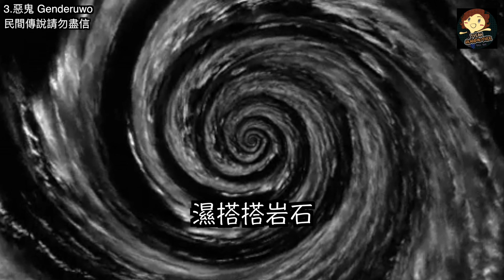【五大 】5個 印尼都市傳說, Top 5 Scary Indonesia Urban Legend － 三爺奶奶頻道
民間傳說請勿盡信，我們將不再重複“龐蒂雅娜 Pontianak”
5.嬰靈 Tuyul 00:05
嬰靈是出生時死亡，或經由墮胎死亡的胎兒，當他們被埋葬或扔掉後產生的某種意念。
他們通常是嬰兒的外觀，沒有頭髮，皮膚通常呈現綠色（儘管有些人聲稱看到了銀色的皮膚）。
他們雖然是鬼，但仍然還小，他們喜歡玩耍和拿東西。
當地人深信嬰靈會到家裡偷錢，如果不想破財則有簡單預防的方式，據說嬰靈喜歡跟小螃蟹這類的小動物玩，他們會非常著迷而忘記偷錢。
另外根據一個眾所周知的迷信，如果金錢或珠寶不斷從你的房子裡神秘消失，那麼你可以在你的錢財下面放一些針，因為嬰靈會害怕被針刺傷，而自動退避。
4.包頭殭屍 Pocong 01:08
根據印尼的伊斯蘭信仰，人死後必須包在白色裹屍布內，並且將頭、頸、腳踝用繩子綑起來，為期整整40天，如此靈魂才能得到自由。假如裹屍布提早鬆開了，死者的靈魂反而會困在布裡，變成「包頭殭屍」
包頭殭屍，因為雙腿被綁住，它們會一路跳跳跳，跳到生前住宅，或生前有糾紛的人家且尋求幫助，並且用尚未完全腐化的頭部敲門。
3.惡鬼 Genderuwo 01:51
惡鬼是很狡猾的鬼怪，通常以男人之姿出現，除了巨大的身軀，它還有濃密的毛髮。
它喜歡棲息在古老的建築，濕搭搭岩石和潮濕的黑暗角落。
據說，如果妳在半夜聞到烤木薯的味道，這表示它可能就在妳的附近，因為它非常喜歡女性，所以常常會變成丈夫的模樣來勾引妻子。
當然有時候它也會引誘獨自居住的寡婦。
2.Jenglot 02:29
Jenglot是一種充滿神奇力量的人形生物，
不少爪哇人認為，jenglot的起源是死去的魔法隱士的屍體，由於其生命中所犯的邪惡，它的屍體無法腐爛。隨著牙齒、頭髮和指甲的增長，身體繼續縮小成大小相似的娃娃。
據說jenglot需要血液餵養，使用的血液，可以是動物或人的鮮血，但你必需將血液放在Jenglot附近，它將會用自己的方式獲得血液的營養，如果血液消失，表示它仍然活著。
1.坤蒂努娜 Kuntilanak 03:11
印尼語Kuntilanak意思是「因分娩而死的女人」，她總是穿著白色長衣，留著黑色長髮，出現時伴隨著雞蛋花香。
由於無法順利生下孩子，她把內心的怨恨轉嫁到活人身上，她喜歡綁架小孩並騷擾那些想要或剛剛分娩的女性。
如果你準備釘子，刀子和剪刀，可以避免坤蒂努娜悄悄靠近產婦或嬰兒。